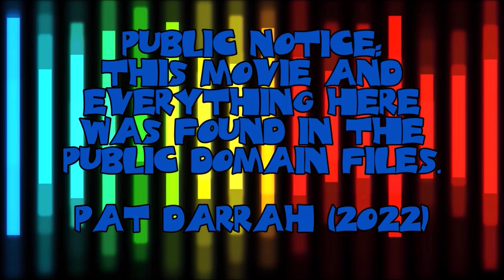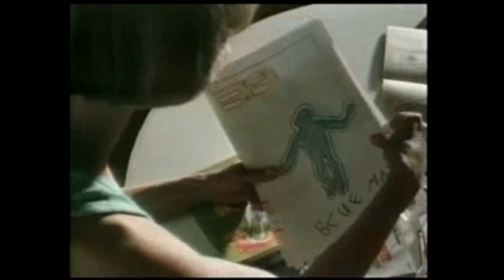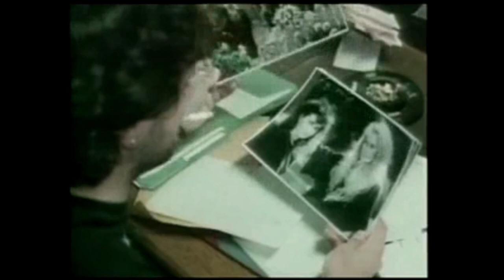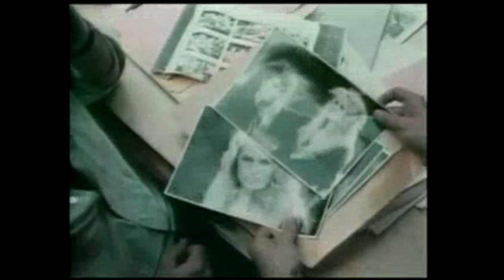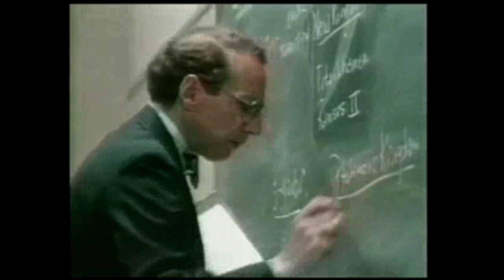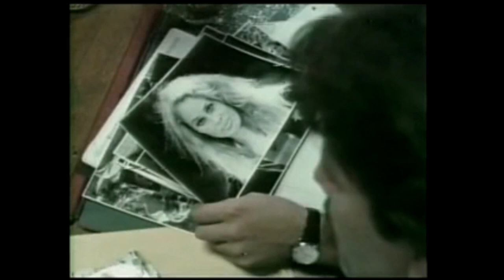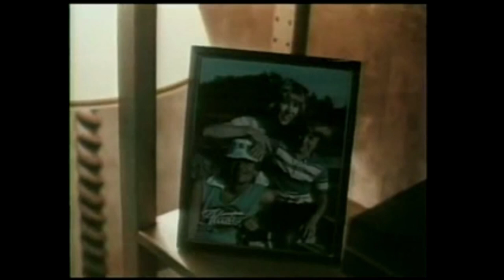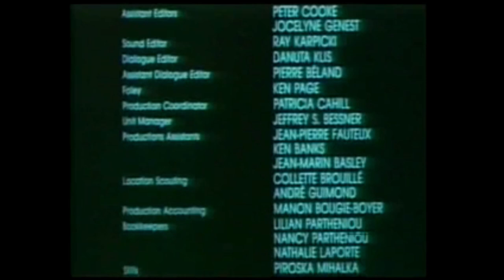Eternal Evil Starring: Winston Rekert, Karen Black, and John Novak (Uploaded 03-20-2023)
Tonight's movie is: Eternal Evil

A dissatisfied Montreal director of TV commercials is taught to astrally project himself by a mysterious woman. But soon he finds that he does it against his will when he sleeps, and while he does it, he commits savage acts against those in his life.

Starring: Winston Rekert, Karen Black, and John Novak

Released: 1985

All movies are from the public domain movie files, I have no ownership of any of them.